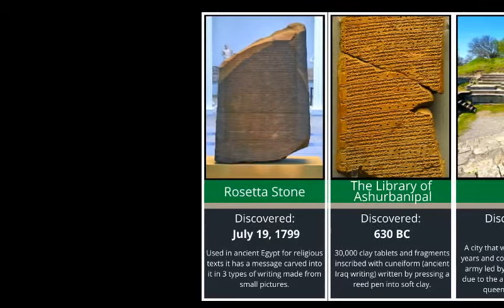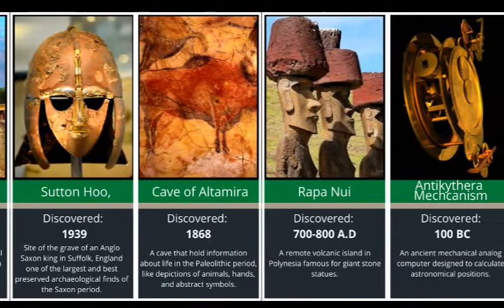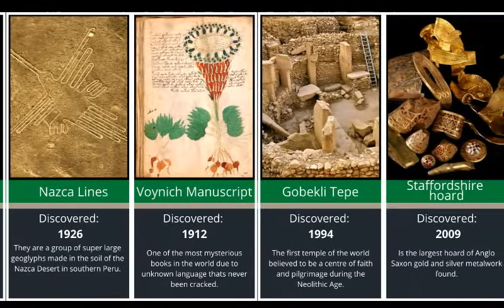Comparison: Archaeological Discoveries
👉In this video, you are going to see a comparison of amazing archaeological discoveries.

👉This is the data we found at the time of making this video, numbers, and figures may change at any time.